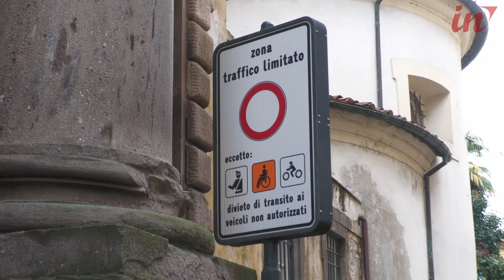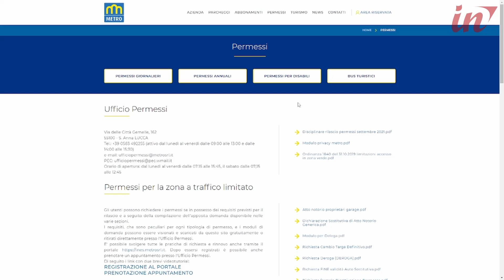Ztl, ultimi giorni per rinnovare i permessi ai residenti